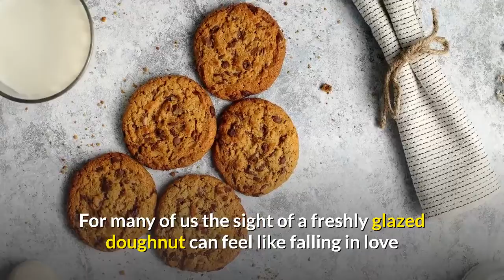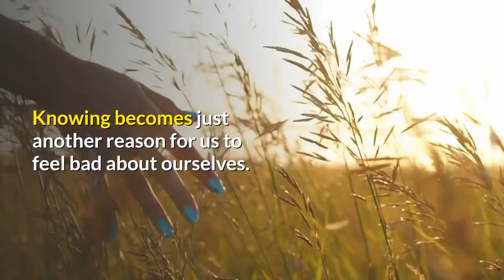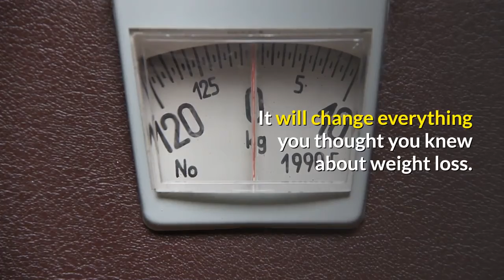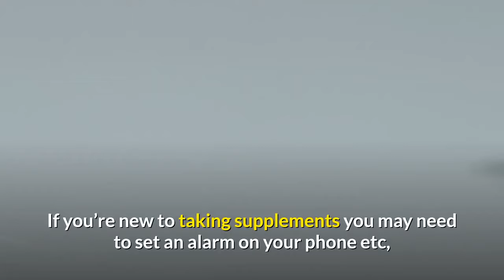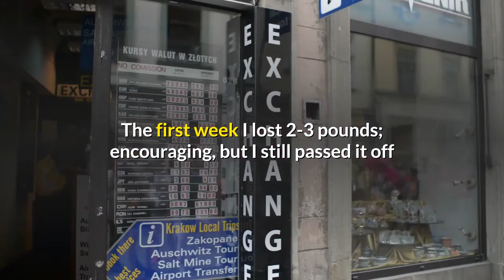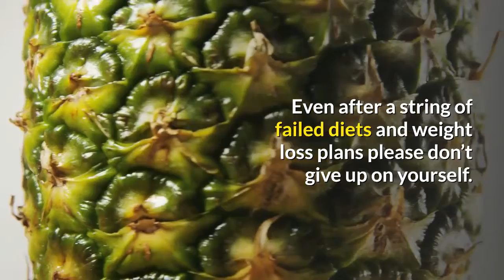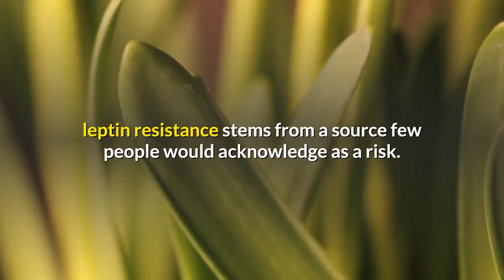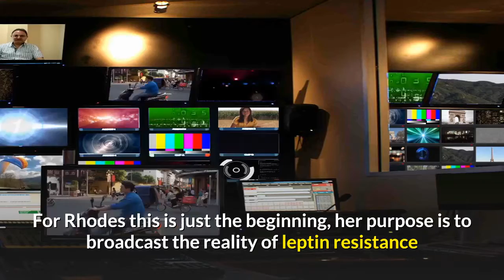How To Lose Weight Fast | How To Lose Belly Fat | 2020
Visit the Leptitox Official Home Page

Read our full Leptitox Reviews: leptitoxes.blogspot.com

For many of us the sight of a freshly glazed doughnut can feel like falling in love and coming home to a pack of unopened cookies can feel like the adult version of Christmas morning. There’s something about sugar that hooks us and keeps reeling us in again and again. Whether we like it or not sugar has a major hold on us.

If you’re reading this it’s highly likely you understand, and have first-hand experience, of this allure. Sugar isn’t just confectionary, it’s compulsion; there is no such thing as stopping after “just one.” I mean, if one is good, more is better. At least that’s what it feels like with the sweet stuff.

We are given many reasons for our sugar cravings: pleasure-seeking brain circuits, intestinal parasites, mineral deficiencies, malnutrition, habitual behavior, unbalanced diets, too much salt, buried emotional issues, lack of sleep, stress. and my favorite, lack of discipline. We are not at a loss for reasons for our addiction to sugar, yet knowing isn’t enough to change us or our behavior. If knowing was enough we would all be winning gold medals and gold stars in every area of our life. If anything, knowing just makes it feel worse... we know better so why aren’t we doing better? Knowing becomes just another reason for us to feel bad about ourselves.

The next step to knowing is to try and do something about it. We take matters into our own hands and attempt to turn our sugar-loving switch from on to off. This is not a painless process, and just when we feel we’re making ground something happens to throw us off and we’re on a mission to hunt down any sugar we can find and back at the start.

When we decide to target our sugar dependency, we attack the sugar itself, we clear the pantry, empty the house of all products and declare sugar the enemy. And this is fine... except it doesn’t work. When we create an action plan like this, we’re a few steps too far ahead and facing the wrong direction. We don’t address what’s really happening.

The key: target the true problem, not the side-effect of the problem. And sugar cravings are the side-effect, they’re the symptom of the real problem, and treating symptoms never makes the problem resolve. The only way to create true, long- standing change is to address the root cause. otherwise you’re just wasting your time and prepping yourself for another future sugar-binge.

Product Review

I’ve never had the impulse to write a review for a product before. I figure people will discover for themselves how good something is without my help. But after trying the Leptitox supplements this changed; I knew I had to help other people understand what this product offers, since it gave me what I had been after for years.

I personally didn’t find Leptitox because of a review, I found it because I was desperate. I had been struggling with my weight since I was a teenager and after a few decades had had enough. I had been on every diet imaginable (low-fat, low-carb, fruit fasting... I tried everything) as well as various health products and workout programs. I spent time and money on things I hoped would change me. So I came to Leptitox with a LOT of skepticism and a baggage-load of disappointment.

What is the root cause? Leptin resistance. One way to target leptin resistance is with a product called leptitox, a blend of 22 all natural ingredients which work with your body to reverse leptin resistance and it’s effects. When leptin resistance occurs in our body we have a malfunctioning system. This malfunction will produce troublesome symptoms. Not only does leptin resistance increase hunger but it creates cravings! That’s a recipe for disaster! Not only will you be hungry but you’ll be hankering after the worst foods imaginable...